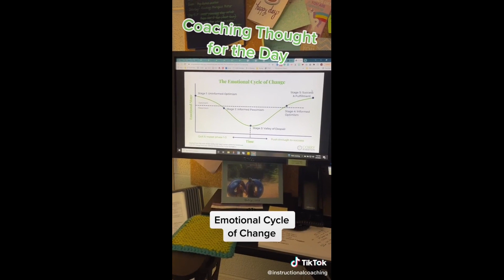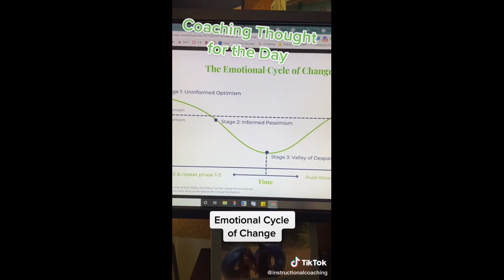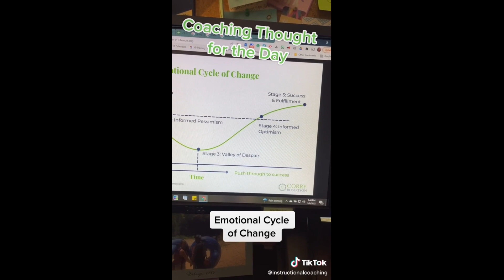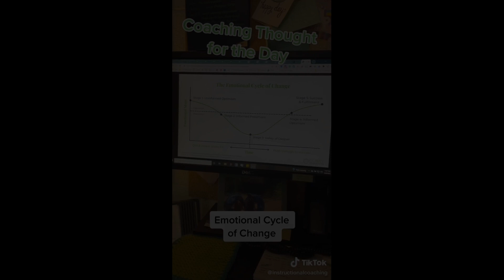Emotional Cycle of Change for Teachers | Instructional Coach Strategies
In this episode of "Instructional Coaching Strategies, Thought for the Day", I talk about the emotional cycle of change and how we can predict how people will respond to change. This is a great strategy for instructional coaches!

If you would like to join our monthly instructional coaching email list for free resources and tips: